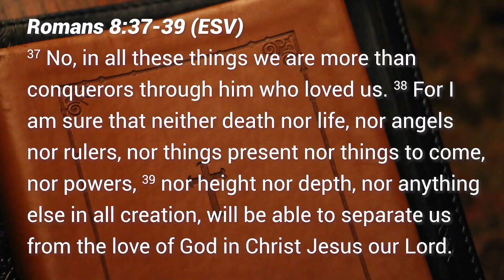Dealing With Frustration, Anxiety & Depression? There is Hope! | Romans 8:37-39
We all get frustrated, anxious, or depressed. In those times it's good to remember that God loves us.

RECOMMENDED RESOURCES
ESV Devotional Bible
CSB She Reads Truth Bible